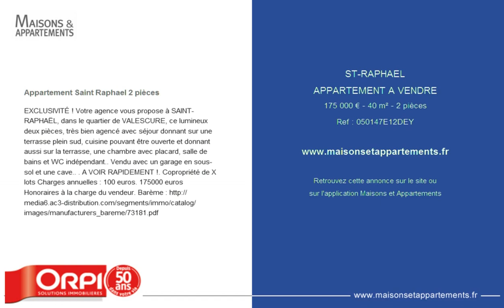ST-RAPHAEL - APPARTEMENT A VENDRE - 175 000 € - 40 m² - 2 pièces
Référence : 050147E12DEY

Appartement Saint Raphael 2 pièces
EXCLUSIVITÉ ! Votre agence vous propose à SAINT-RAPHAËL, dans le quartier de VALESCURE, ce lumineux deux pièces, très bien agencé avec séjour donnant sur une terrasse plein sud, cuisine pouvant être ouverte et donnant aussi sur la terrasse, une chambre avec placard, salle de bains et WC indépendant.. Vendu avec un garage en sous-sol et une cave.. . A VOIR RAPIDEMENT !. Copropriété de X lots Charges annuelles : 100 euros. 175000 euros Honoraires à la charge du vendeur. Barème

Cette annonce vous est proposée par l'agence ORPI VALESCURE IMMOBILIER